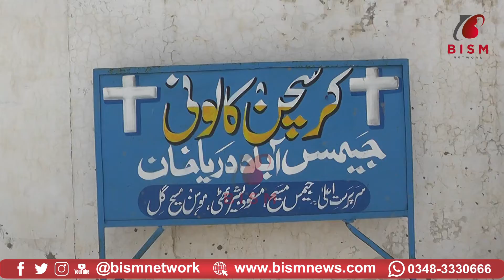Minorities seek for Help......